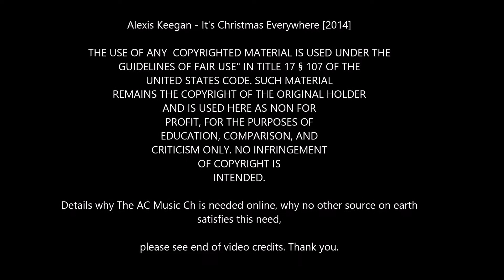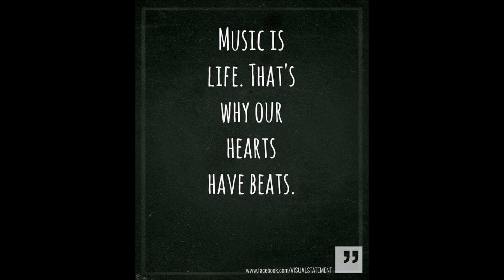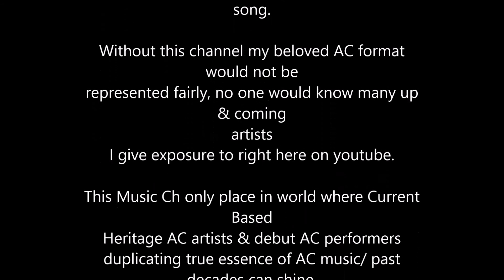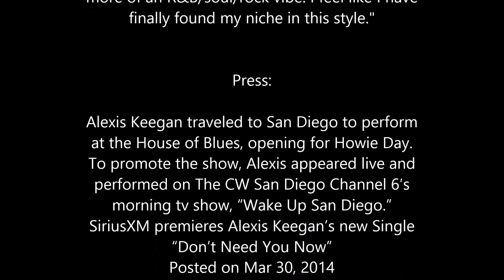Alexis Keegan - It's Christmas Everywhere [2014]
Please read copyright disclaimer & Fair Use disclaimer following after video in credits, thank you.An owner may feel free contact me through my YouTube Channel if they identify a video that belongs to them and
wish it to be removed. I will do so promptly. Without the need of involving youtube. Thank you.

Customer Reviews
FOLLOWER IN PA outstanding artist, Christmas
song...If I was movie DIRECTOR,
PRODUCER would use this song as SONG Track my
Christmas Movie!  She is going to go real far in
music industry! I know gonna see her on American
Music Awards someday!

Outstanding by John Wagner
Just when u thought there were enough Christmas songs there is this one. Great job, outstanding talent.
Top of my holiday playlist this season.

Label: Olea Records

Sometimes emotions of a singer/songwriter's heartbreak can inspire songs that can move the world,
heal scarred hearts and change lives.
A few years after early label interest led Alexis
Keegan down a lighthearted pop/dance road,
the multi-talented New Jersey bred, L.A. based
artist and performer is keeping it raw, real and
edgy on Clean SLATE, her infectious
independent debut.The multi-talented performer, who is gearing up
for her first major tour chose the clever title of her EP to reflect two powerful currents in her life: making choice
move from East Coast pursue career in LA, idea,
expressed with acronym SLATE, of "Seeking Life After The End" of a relationship — a driving theme in many of her songs.

5 track set adds rock 2 early R&B roots, lays her soul bare
and turns her personal losses into universal expressions of hope.
3 cuts on Clean SLATE came from working relationship Alexis
developed w/ NJ native PJ Bianco,
She credits as pop songwriter mega producer Demi Lovato,  Jonas
Brothers, Bonnie McKee, Mya featuring Sean Paul, BG 5 and The Veronicas. the high intensity pop-rocker "Don't Need You
Now," which finds her wondering how she'll feel
when she encounters an ex-boyfriend;
piano driven ballad "Are You Gonna Love Me," about the joys and fears about starting a new relationship.
Alexis penned the other two tracks on Clean
SLATE with another talented
songwriter/producer, Andrew Williams, nephew
of the late iconic singer Andy Williams,
worked with everyone from Colbie Caillat to Five For Fighting. The hypnotic, piano driven mid tempo ballad "Your Name In My
Heartbeat" backs the singer's dreamy, soulful vocals with a distinctive mix of classical elements and classic R&B, its passionate pleasure a soaring violin. The most subtle
yet emotionally devastating song is "Just A
Little,"evolves a sweeping symphonic production) Alexis'
vocal purity in all its rich and gentle nuances.

Holiday single ("It's Christmas Everywhere")  performed the national anthem twice at Staples Center –
1/x WNBA Los Angeles Sparks game,
other time celebrity basketball game
raised funds 4 actor Josh Hutcherson's
Straight But Not Narrow organization.

After her initial jaunt into the pop/dance world,
a debilitating thyroid condition and a long
recovery process put her out of commission for
a year –  ultimately changed course of
her life. – Songs I'm writing now are about feelings
and issues I really care about at this point in my
life – love, heartbreak, losing people you love –
emotions, situations that are meaningful
that I've experienced as I have matured as a
person and artist. When I was doing the dance
music, I really missed writing about things I really
related to. I fell hard in love, and then had my
heart shattered, Now it's more focused on the vocals with
more of an R&B/soul/rock vibe. I feel like I have
finally found my niche in this style."

Press:Alexis performed on The CW San Diego Channel 6′s
morning tv show, “Wake Up San Diego.”

Alexis, no stranger to our playlist"Your Name In My Heartbeat" part of Jun 2014 Ac playlist.

Her sincerity, heartfelt original song will warm your heart.

Early Believers at US Ac radio Milwaukee's Best Music B93.3